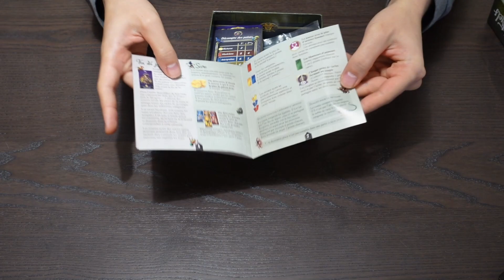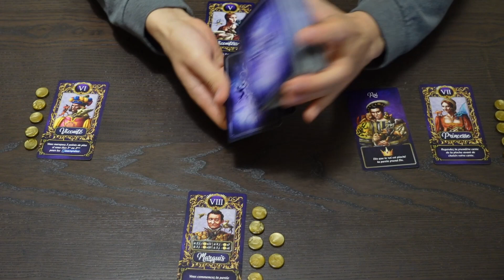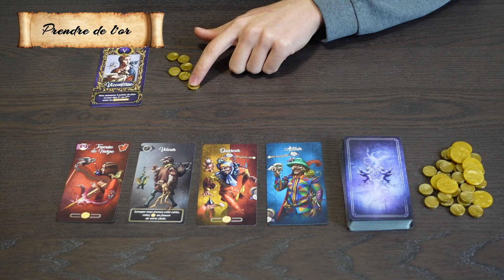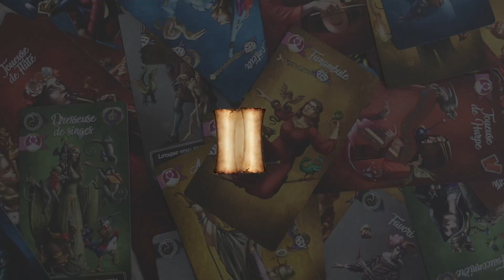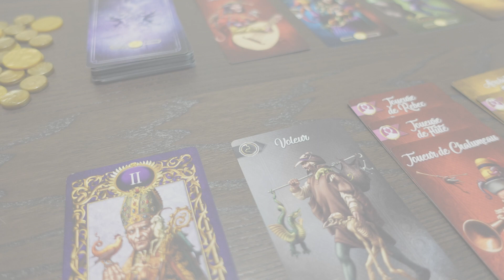Menestrels - Présentation et explication des règles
Présentation et explication des règles de Menestrels.

Menestrels est un jeu de collection où vous incarnerez un noble dans le but de réunir la plus belle troupe afin de vous attirez les grâces du roi.

Intro - Présentation : 00:00
Contenu : 00:26
Mise en place : 00:55
Explication des règles : 01:42
Le scoring : 03:12
Fin : 03:50

💡   Bruno Faidutti, Sandra Pietrini
👥 2-5 joueurs
🎲 à partir de 7 ans
⏳ environ 20~30 min